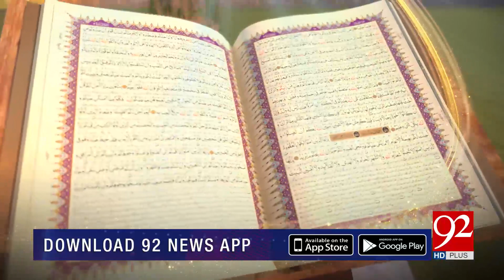Khatam an Nabiyyin Nabi Kareem (PBUH) Shahadat Ki Tamana Kyun Karty Thy? | 22 August 2020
Must Watch Khatam an Nabiyyin Nabi Kareem (PBUH) Shahadat Ki Tamana Kyun Karty Thy? | 22 August 2020